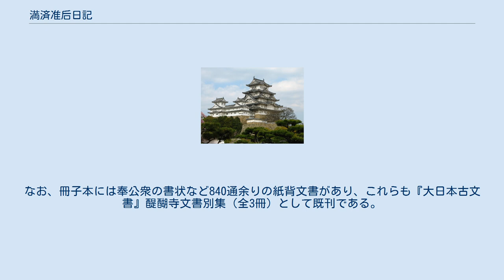満済准后日記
『満済准后日記』（まんさいじゅごうにっき）は、室町時代前期の醍醐寺座主であった満済の日記。
『法身院准后記』（ほっしんいんじゅごうき）とも。
 記名は本来なく、いずれも後人の命名による。
自筆本の大部分が現存し、応永18年（1411年）1月及び同20年（1413年）から同29年（1422年）までの巻子本11軸が国立国会図書館に、応永30年（1423年）から永享7年（1435年）までの冊子本38冊が醍醐寺三宝院に所蔵される（ともに重要文化財）他、1軸が東京大学史料編纂所に、1冊が京都大学に所蔵される。
巻子本が当年の具注暦を用いて覚書のような簡略な記述を行うに留まる一方、冊子本が白紙や反故文書の紙背を用いて詳密な記事を残していることから、恐らく満済が日記を書いていく過程で、次第に記事が増えたために暦に書き切れず、途中から改めて冊子を用いることになったと推測される。
 満済は将軍足利義持・義教の護持僧として近侍したので、初期には禳災祈祷の記事が多いが、やがて「黒衣の宰相」と称されるごとく幕政の枢密にも携わるようになると、幕府内外の政治･外交の機微に関わる記述が豊富となる。
また、満済は将軍と管領以下の諸大名との意思疎通の役割を果たしていたため、守護大名の複雑な動向を窺う上で格好の史料である。
当時の記録として貞成親王の『看聞日記』と双璧を成すが、彼が好奇心から噂話までも書き留めたのに対し、満済は情報を客観的に捉えようとし、直接関与・見聞したことにのみ記述を限定しようとする自制的な態度すら認められる。
したがって、史料としての信憑性は極めて高いと言えよう。
当代きっての学僧・文化人であるゆえに、将軍・朝廷から民衆に至るまでその見識は広く、室町前期の年中行事や世相・文化・思想を知る上でも欠かせない根本史料である。
 刊本としては、『京都帝国大学文科大学叢書4』（全3冊）・『続群書類従補遺1』（全2冊）の2種が出版されており、後者の方が比較的普及しているものの、誤字･脱字がまま見られる。
なお、冊子本には奉公衆の書状など840通余りの紙背文書があり、これらも『大日本古文書』醍醐寺文書別集（全3冊）として既刊である。